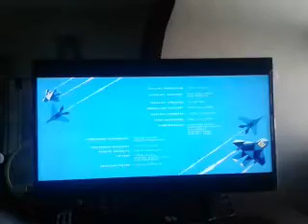May 1, 2021